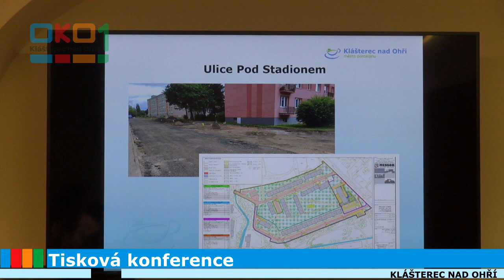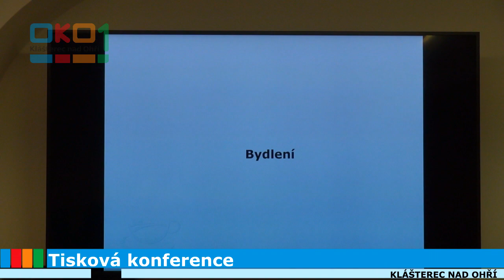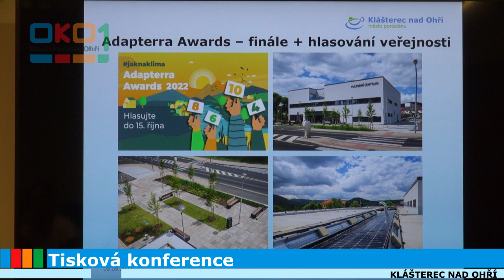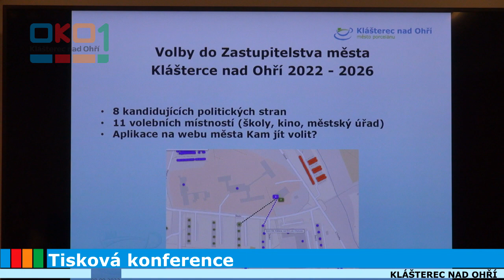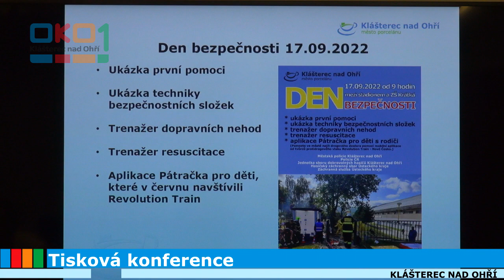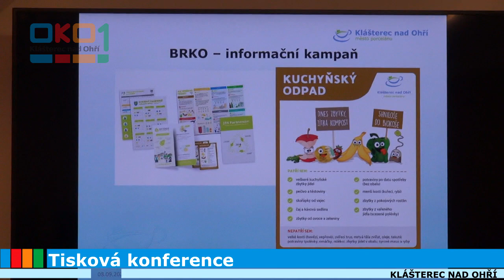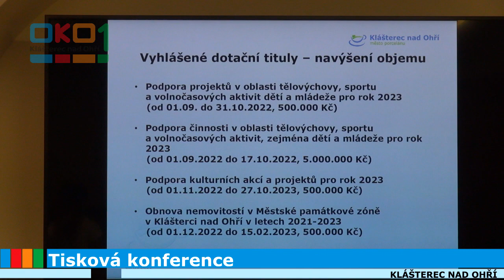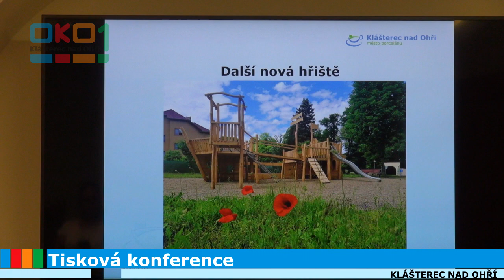20220908 Tisková konference města Klášterec nad Ohří